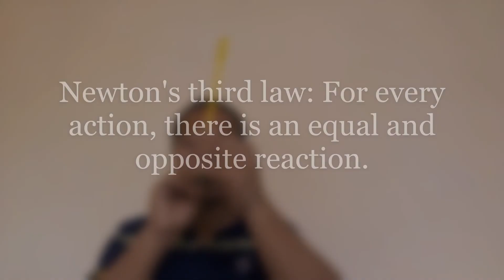Demonstration of Newton's Third Law of Motion by Drinking Straws_Inter changeable action & reaction